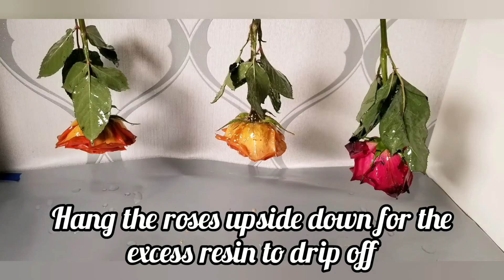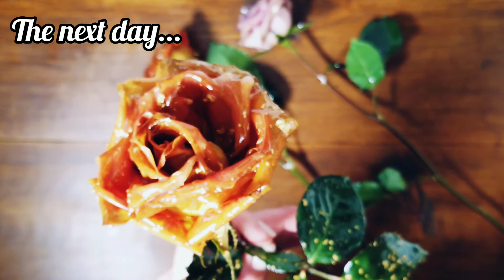FOREVER ROSES /HOW TO RESIN FRESH ROSES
Materials used :
- epoxy resin (A. resin and B. hardener)
- fresh roses
- wrapping paper (or wax paper)
- nitril gloves
- respirator mask
- eye protection glasses
- 2 small transparent containers
- small jar for mixing the resin with the hardner
- mixing stick
- brushes (thin and wide brushes)
- 100 % pure acetone for cleaning the brushes
- medium jar to pour the acetone in
- optional gold leaf